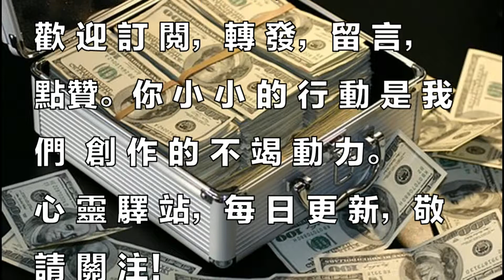賺錢暴利項目，偷偷發財的人多不勝數